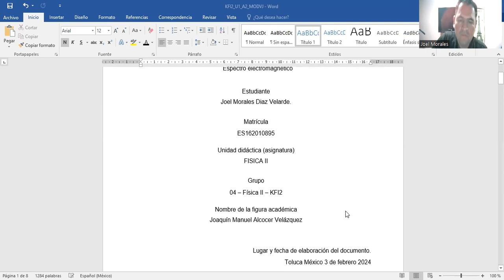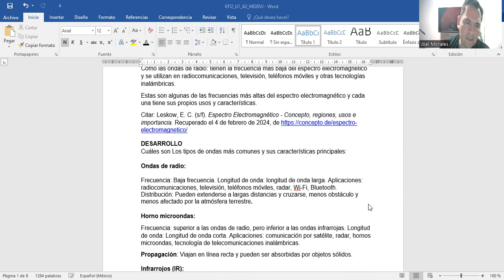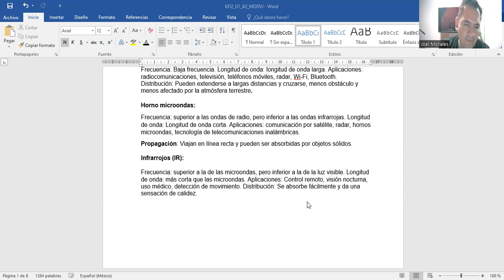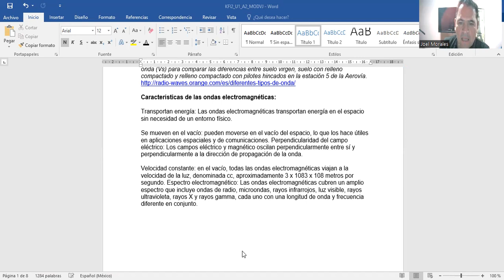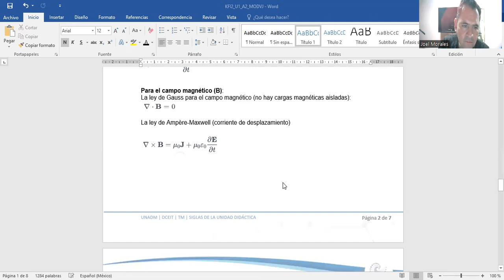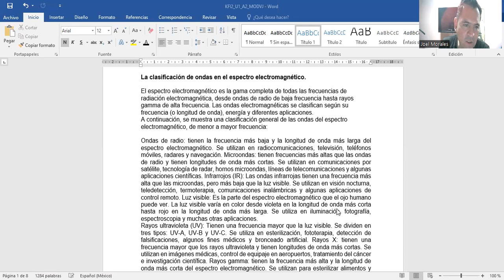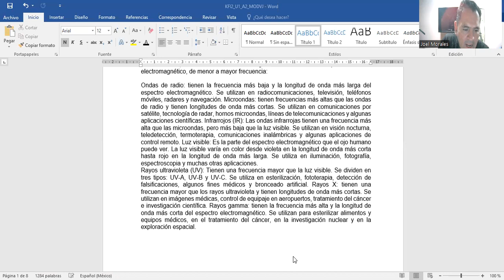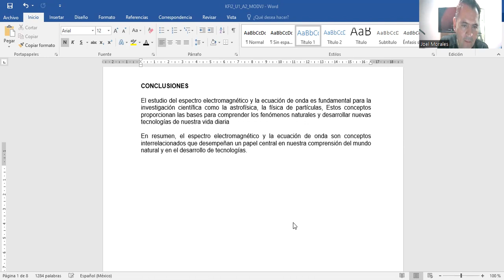ondas electromagnéticas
FISICA II
Grupo
04 – Física II – KFI2